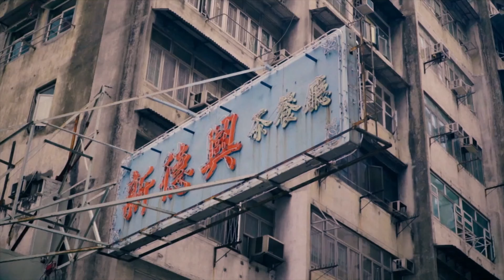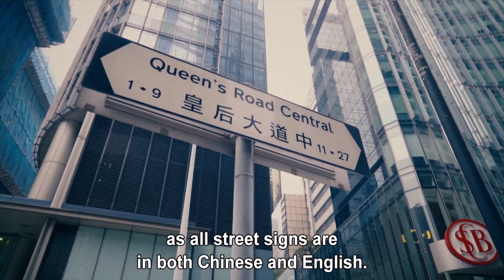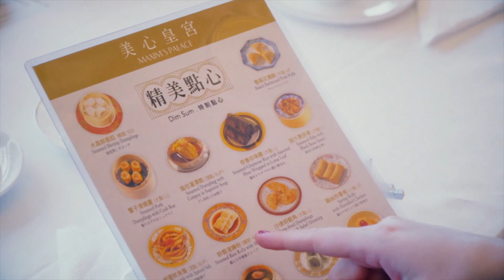A Trip To Traditional Hong Kong Diner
On this episode Anne visits a traditional Honk Kong Diner.